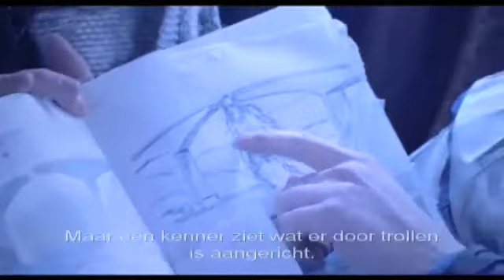Troll Hunter Trailer NL